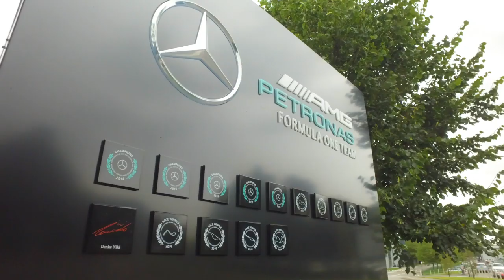01 Introducing the 2019 Mercedes F1 Esports Team